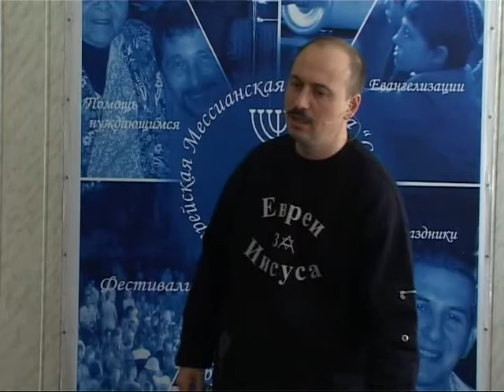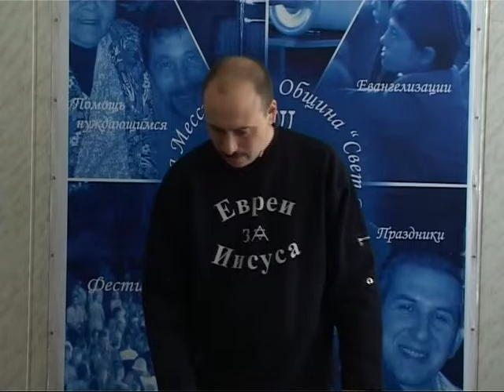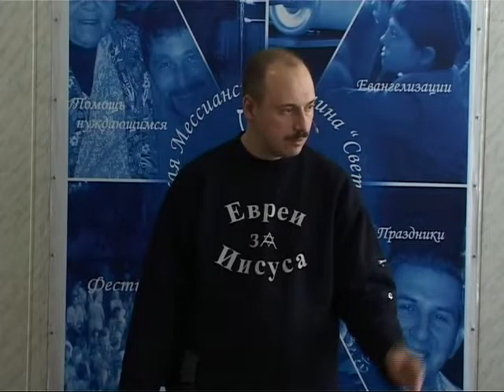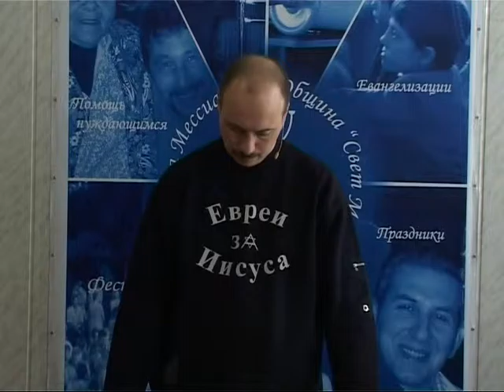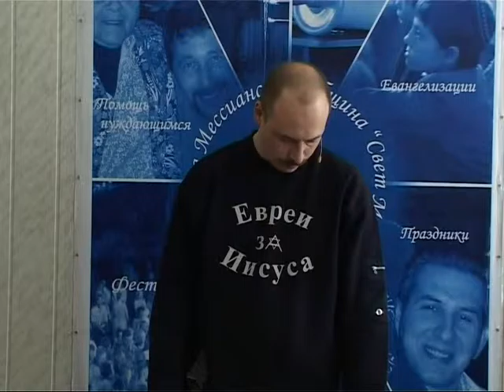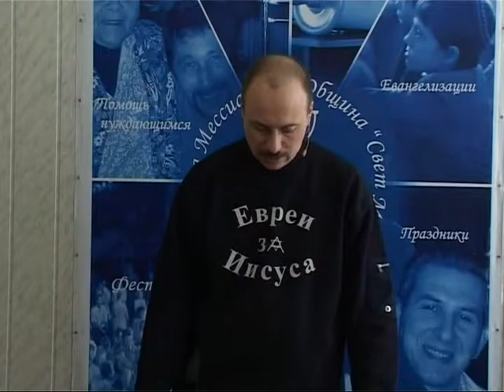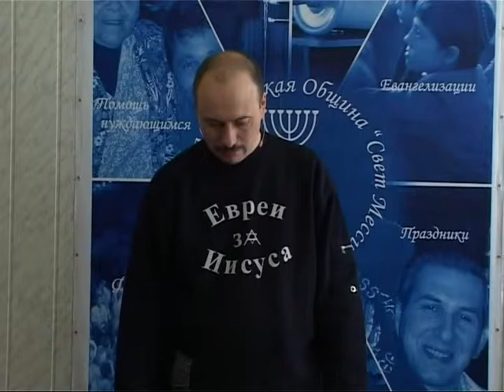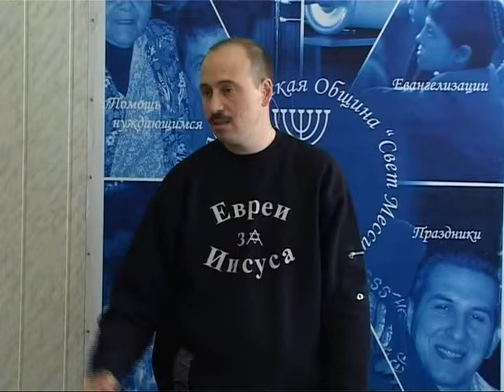МЕБИ Леонид Вассерман "Методы благовестия евреям" Урок 18